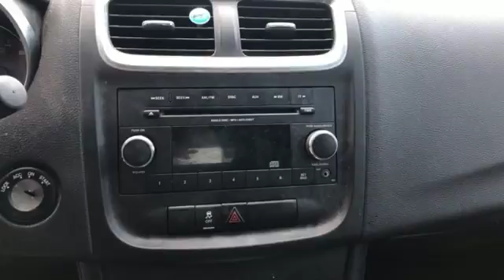Used 2014 Dodge Avenger Rochester MN Winona, MN XA5800 - SOLD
Year: 2014
Make: Dodge
Model: Avenger
Trim: SE
Engine: 2.4L 4-Cylinder SMPI DOHC
Transmission: 4-Speed Automatic VLP
Color: Red
Interior: black
Mileage: 94671
Stock #: XA5800
VIN: 1C3CDZAB5EN201123
Recent Arrival! We look forward to earning your business!

Address:
4900 Highway 52 North